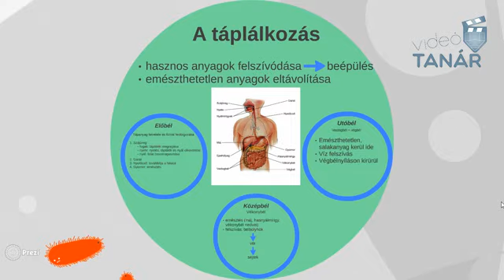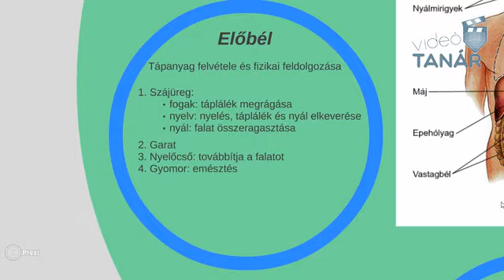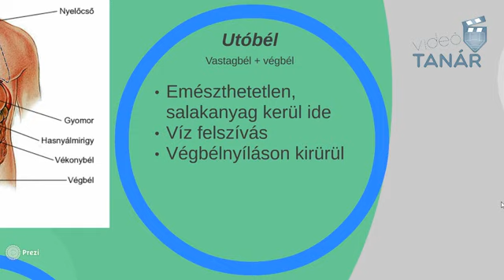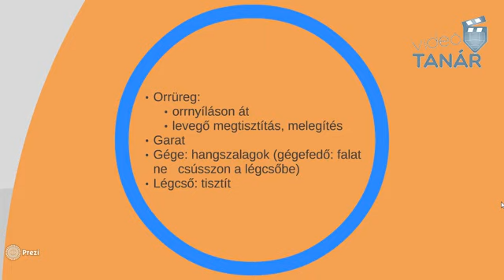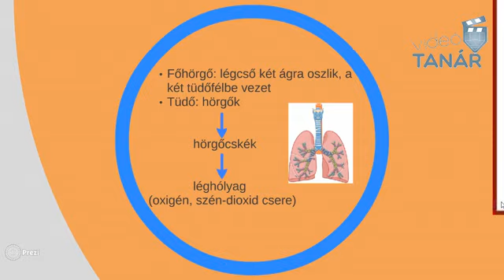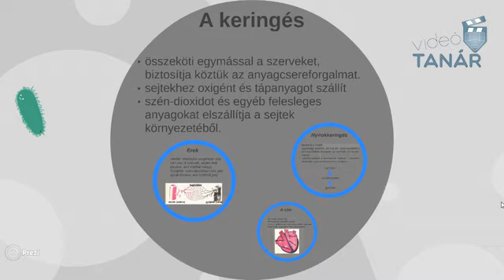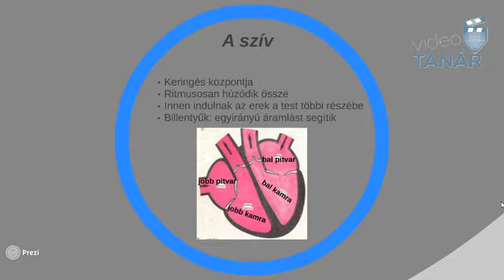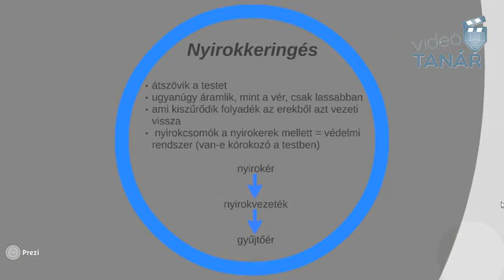A táplálkozás, a légzés, a kiválasztás és a keringés legfontosabb szervei